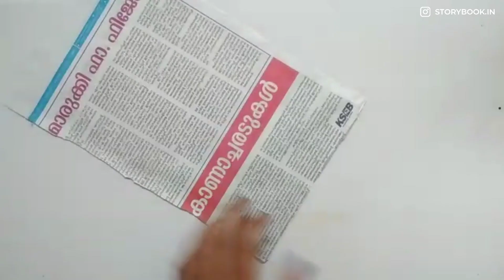Easy Photo Hanging with Newspaper | Photo Hanging - Storybook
How to make DIY Photo Hanging | Creative Wall Decor Ideas

Learn how to make DIY Photo Hangings.
Also learn how to make other crafts.